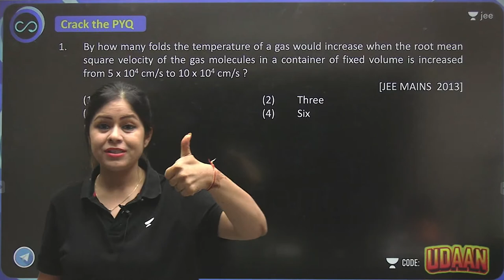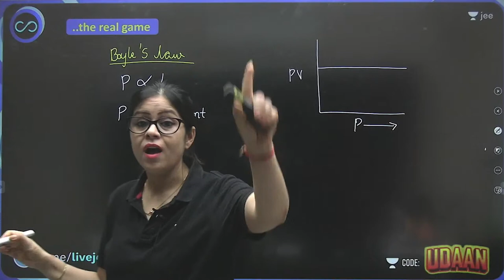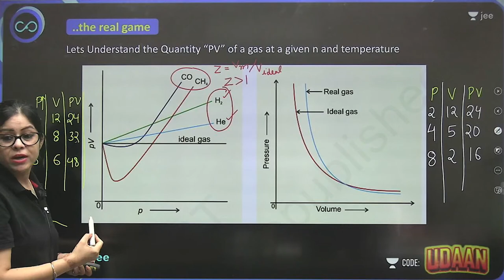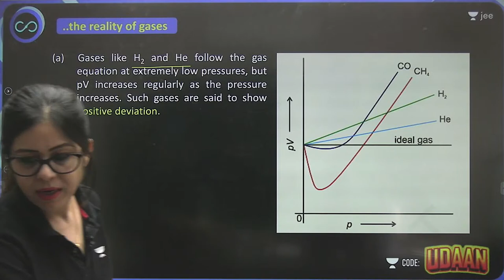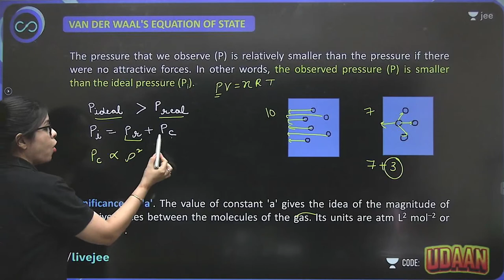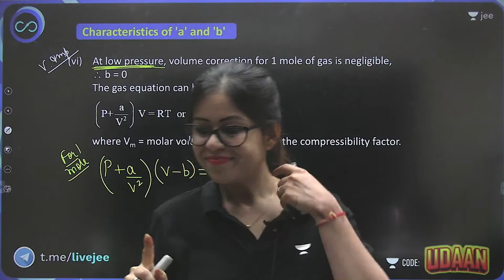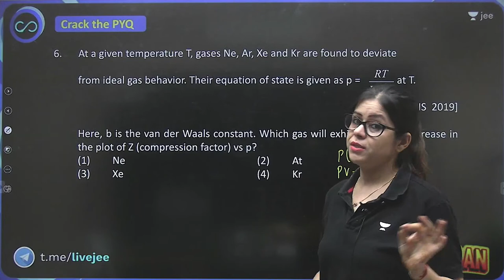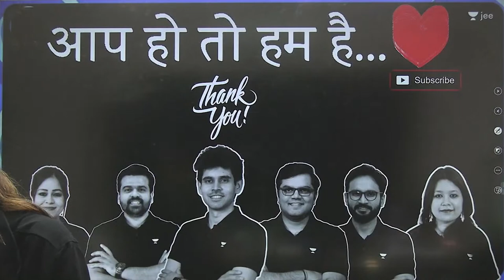States of Matter L5 | Real Gases & Van der Waals Equation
Compete in Unacademy's attempt to answer the learner's question of how they can measure their preparedness against their peers.